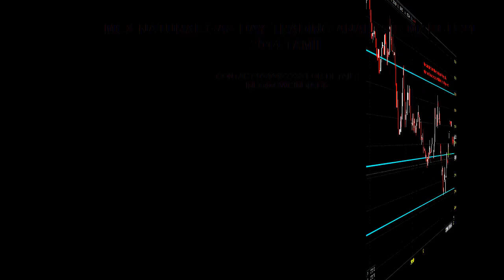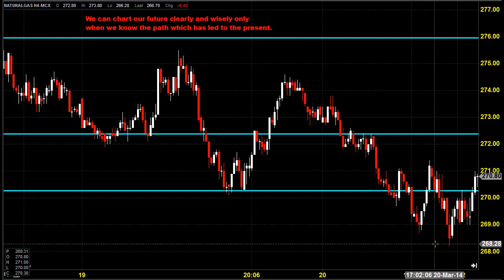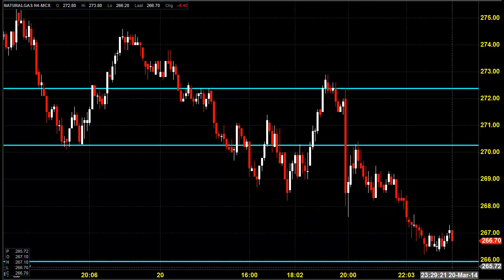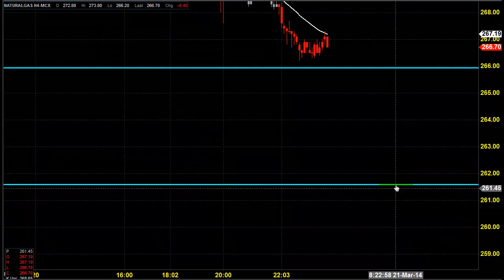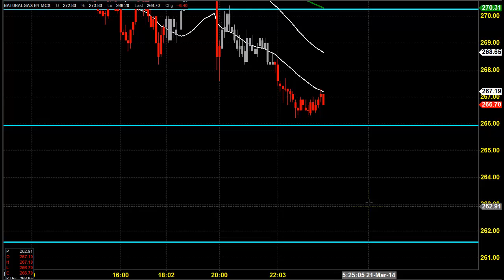MCX NATURAL GAS TRADING TECHNICAL ANALYSIS MAR 21 2014 TAMIL TAMIL NADU INDIA